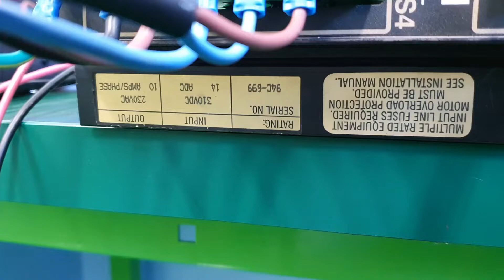KOLLMORGEN, Industrial Drives, BDS4A-210H-406A21, 지아이오토메이션(주)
Control Techniques, Danfoss&Vacon, B&R, SIEMENS 공식 서비스센터 및 대리점 지아이오토메이션(주)

KOLLMORGEN, Industrial Drives, BDS4A-210H-406A2, 지아이오토메이션(주)

공식 서비스 센터 및 대리점
지아이오토메이션(주) G.I Automation

본 사 l 대전광역시 대덕구
상서당1길 54 사무실 A동

공 장 l 대전광역시 대덕구
상서당1길 54 공장 B동